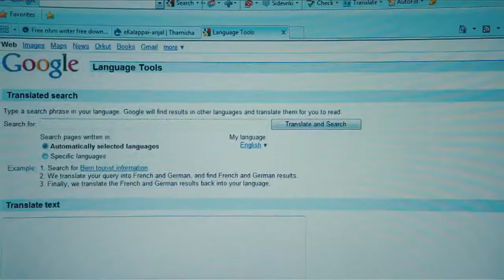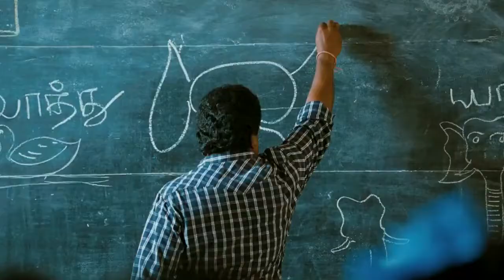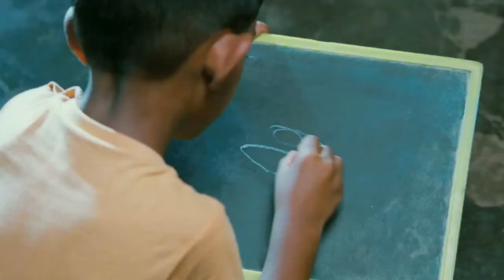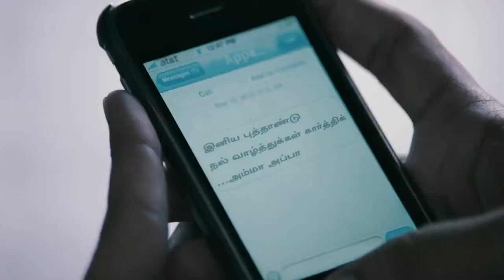World Classical Tamil Conference Theme Song Directed by Gowtham V Menan